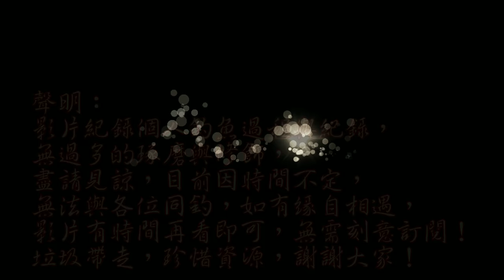免費泉水小龍蝦池，釣不到用抓的也可以哦！（500出任務第一集）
接下來會不定時期到各縣市出任務，有甚疑難雜症，歡迎寫信或臉書私下告知，有時間必然前往釣查，讓我們一起拿出勇氣衝！衝！衝！
有錢釣蝦場，沒錢釣這場#台灣野場釣蝦趣#Taiwan fishing#苗栗地區釣查